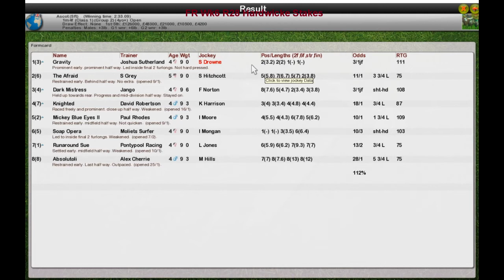FR Wk6 R28 Hardwicke Stakes